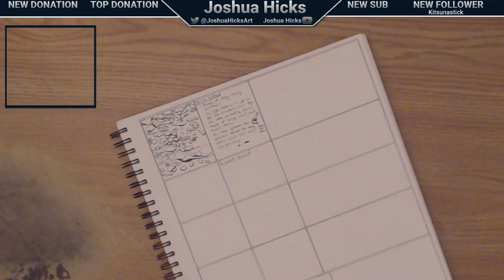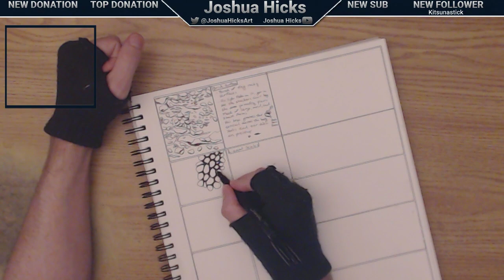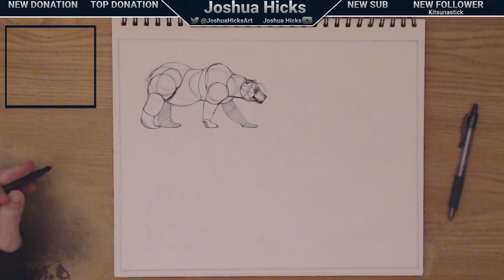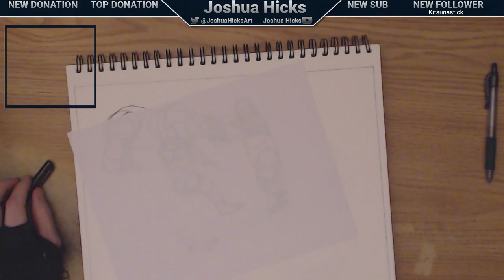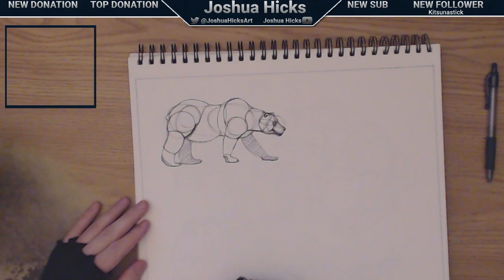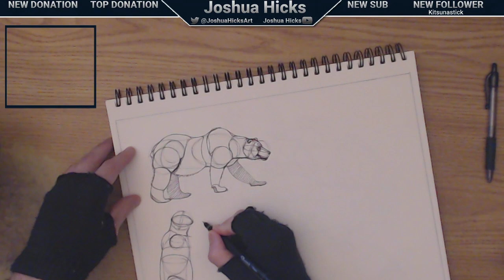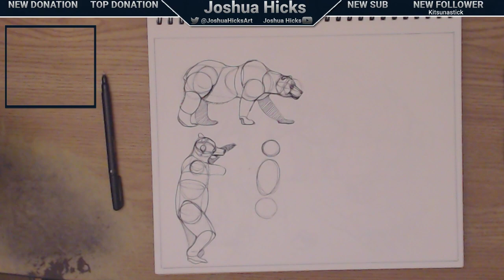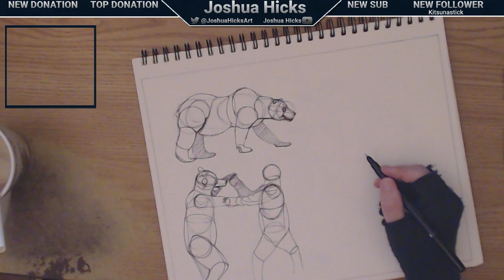Joshua Hicks Art Fundamental Practice 2018-05-13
Bears and textures.